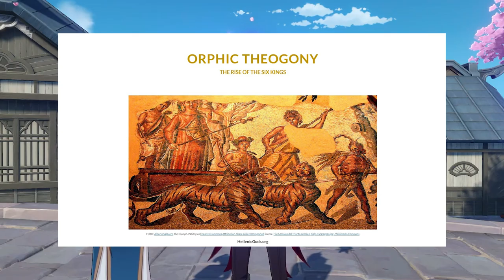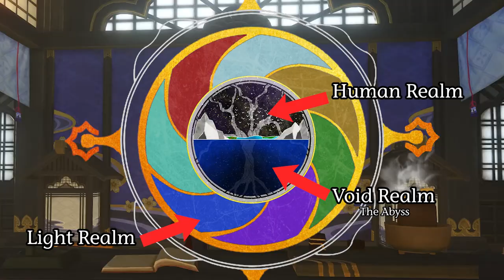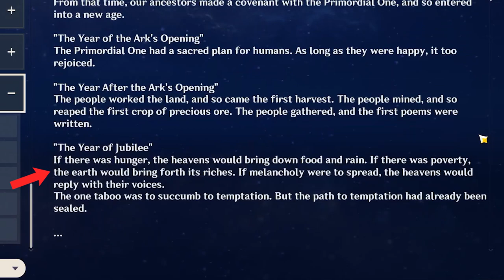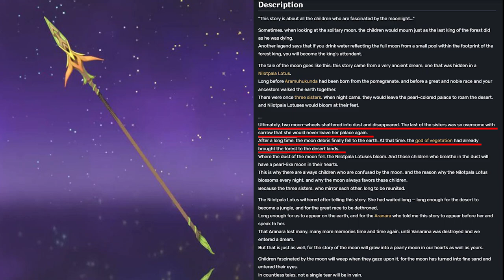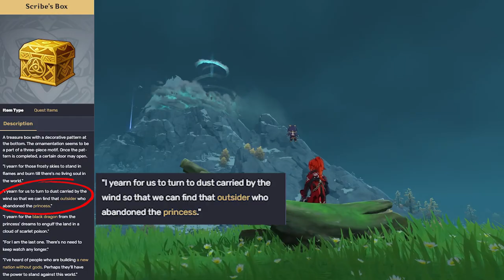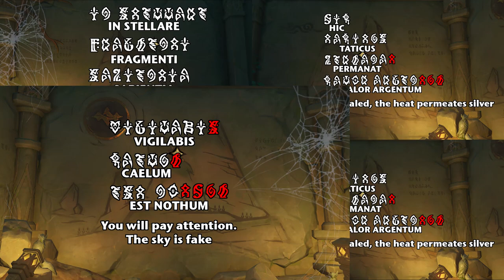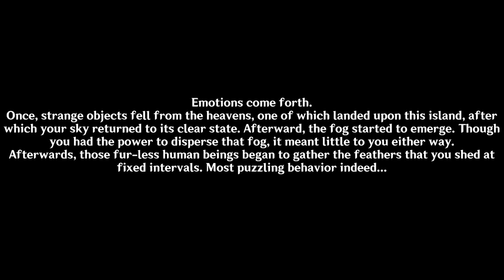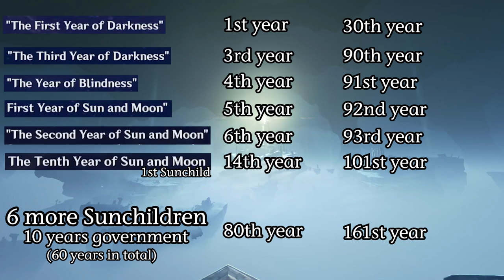History of Teyvat PART1: Primordial Age - Envoy Age - Enkanomiya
Hello everybody!

I know this video is very long but the History of Teyvat is definitely worth it!
This is just Part 1 because my research is 36 pages long and I couldn't fit it all in half an hour.
In this video I talk about the Primordial Age, the Envoy Age and Enkanomiya.
Next week, I'll upload Part 2, in which I'll talk about the Pre-Archon War Age, the Archon Age, the Post-Archon Age and the Cataclysm.
I won't add any new information available in Version 3.1 in Part 2 of The History of Teyvat, so it'll be spoiler free.

0:00 - Intro and Disclaimer
0:36 – Primordial Age - Theories
11:04 - Envoy Age
13:35 – Envoy Age - Sal Vindagnyr
19:19 – Envoy Age - Tsurumi Island
21:49 – Envoy Age - Sumeru Desert
22:22 – Envoy Age - Chasm
23:27 – Enkanomiya
28:03  - Outro